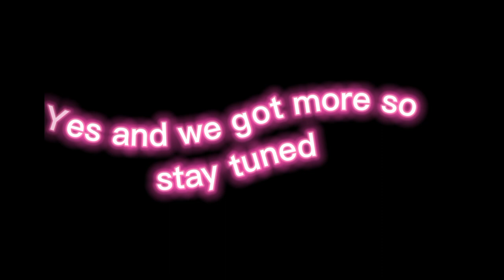Fortnite *Zero Build Challenge* CHAPTER 4 SEASON 1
this will be my first video about fortnite